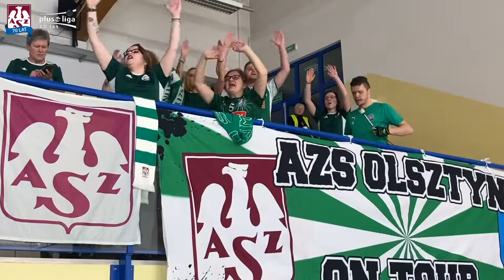AZS TV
Co wydarzyło się wokół spotkania z GKS Katowice? Jakie emocje towarzyszyły Marcinowi Mierzejewskiemu, podczas debiutu w roli pierwszego szkoleniowca zespołu? Zobacz materiał AZS TV, z sobotniego spotkania w Katowicach.